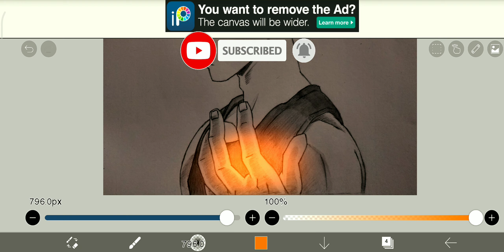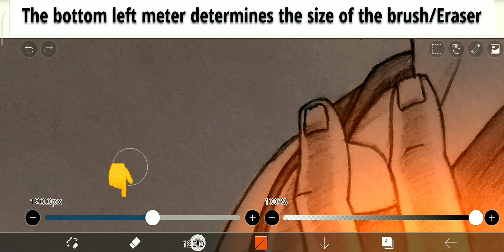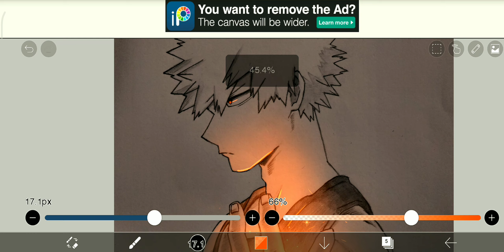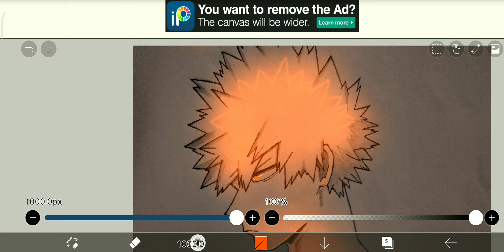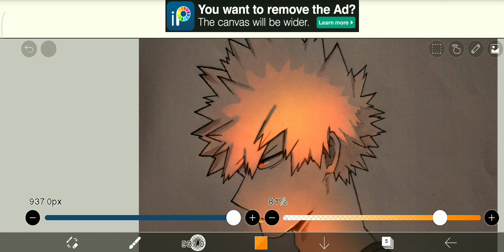Simple Glow Art Tutorial For Beginners | IbisPaint X| Bakugou | Anime Speedpaint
Learn to Draw Easy Glow Art using A Mobile App called IbisPaint X.

The video covers how to draw Bakugou glow art who is an anime character from the anime My Hero Academia using a free mobile app called IbisPaint X.